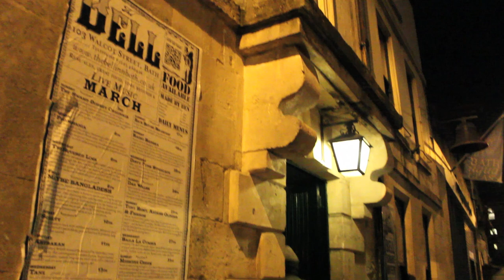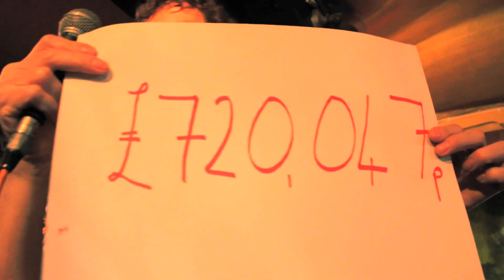The Bell is Saved!!!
WALCOT WEEKEND TELEVISION NEWS

THE BELL - Wednesday 20th March
The community buy out share offer deadline passes, Patrick makes an important announcement.